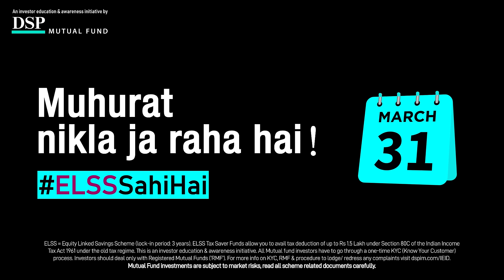ELSS Aur Tax Saving: Intezar Kyun, 31st March Nazdeek Hai!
Tax  bachaiye aur apni investment ko badhaiye. Bas apko yaad dilaane aaye hain ki 31st March nazdeek hai. ELSS mein aaj hi apna nivesh shuru karein

► As a responsible guide to investors, DSP Mutual Fund aims to help you make better-investing decisions.

► Want to read industry-leading informative insights, timely analyses, rich articles & a range of stories on money, investing & more?

All Mutual Fund investors have to go through a one-time KYC (Know Your Customer) process. Investors should deal only with Registered Mutual Funds ('RMF'). For more info on KYC, RMF & procedures to lodge/redress complaints, is an investor education and awareness initiative by DSP Mutual Fund.